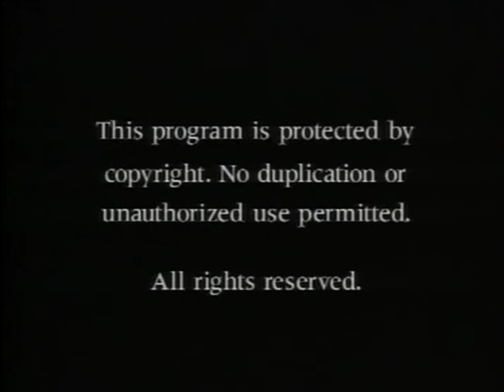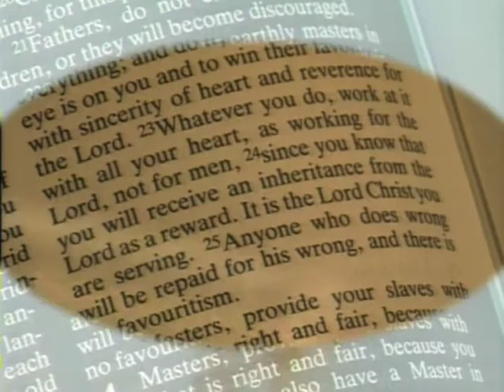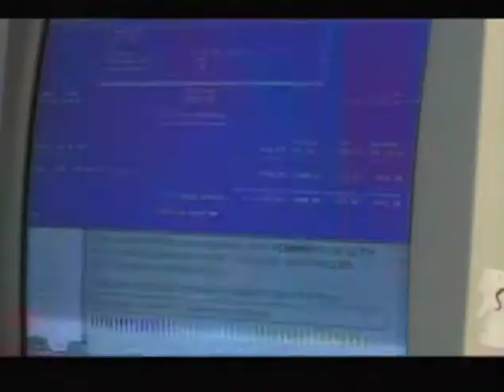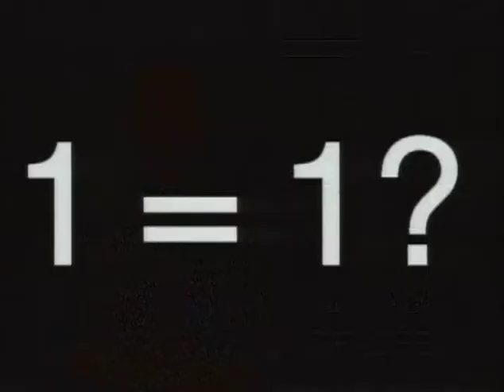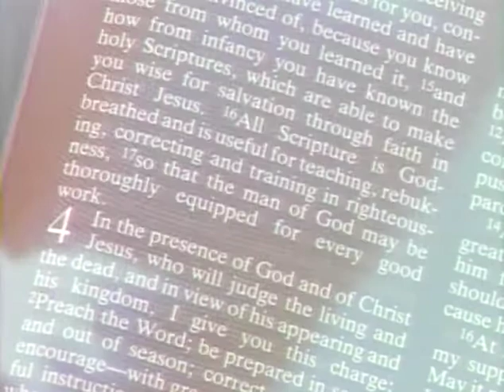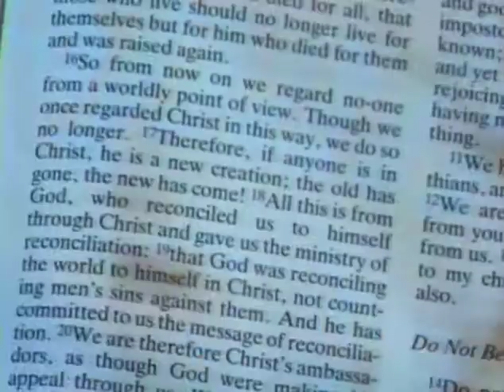God At Work (2006) | Full Episode | Mark Greene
In these two creative 20-minute films, Mark Greene uses his ten years of experience in international advertising to provide a stimulating Biblical introduction to God's view of work and an inspiring, practical vision for ministry and evangelism in the workplace.

Fun, fast and full of stories, in these two creative 20-minute films, Mark Greene uses his ten years of experience in international advertising to provide a stimulating Biblical introduction to God's view of work and an inspiring, practical vision for ministry and evangelism in the workplace.

Director: Rob Purbrick
Writer: Mark Greene, David Prior
Starring: Mark Greene